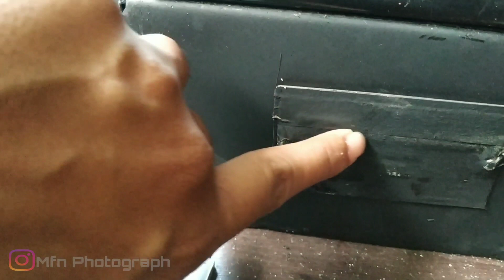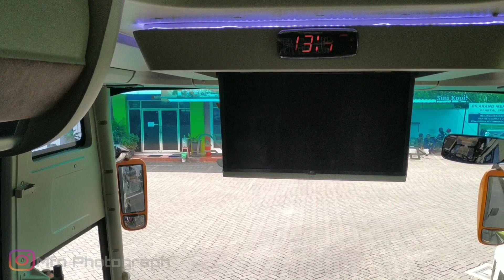INTERIOR JETBUS 3 SINGLE GLASS PO. FAJAR RIAU WISATA‼️PEKANBARU DUMAI PP KAROSERI ADI PUTRO OH-1626